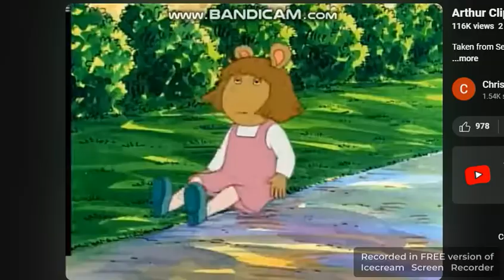My reaction to (BAD THING)